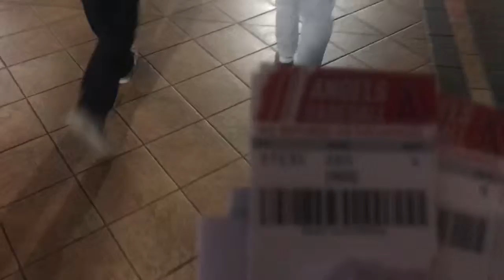Angels vs Yankees Game